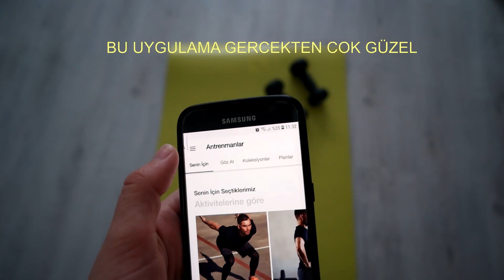sessizvlog // sabah kahvesi ve kahvaltılı kısa bir günlük vlog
beni instagramdan takip etmek isterseniz @einfotoladen hesabından ulaşabilirsiniz.